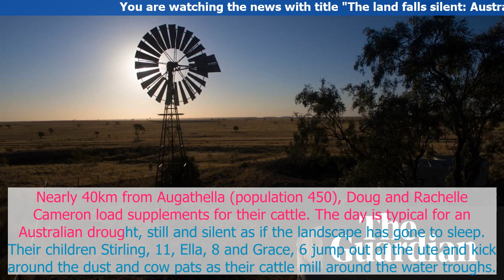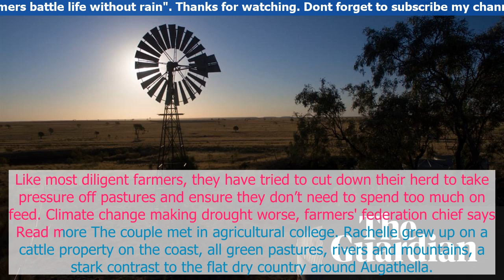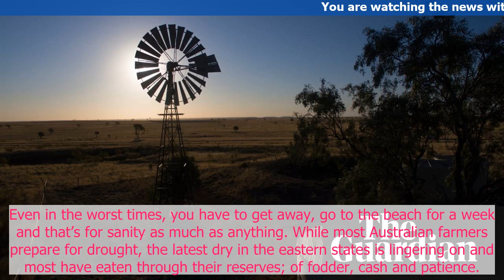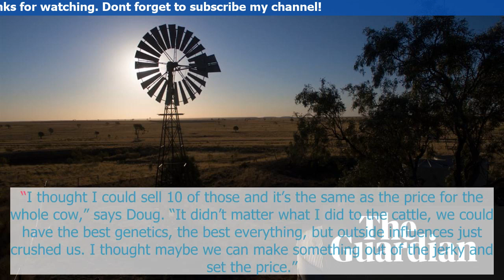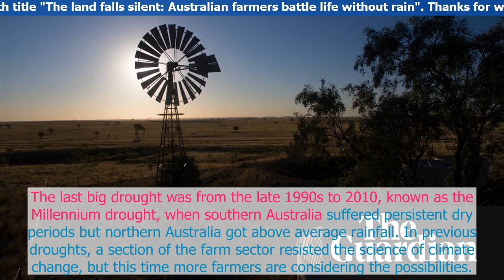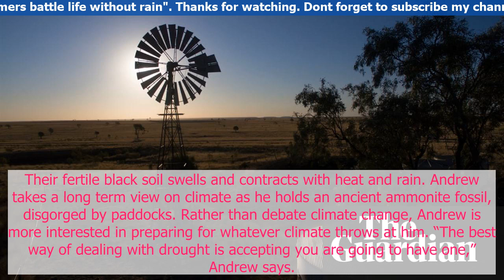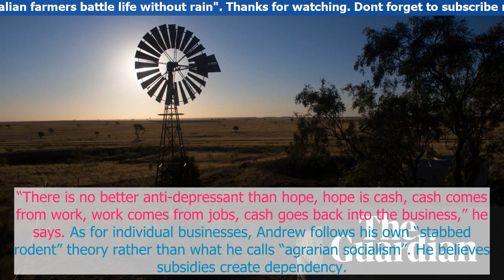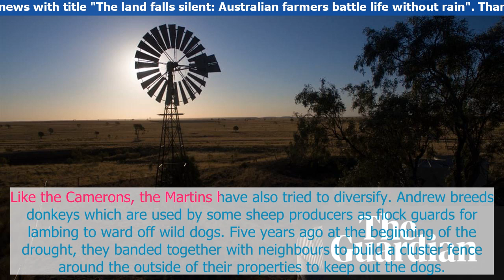The land falls silent Australian farmers battle life without rain